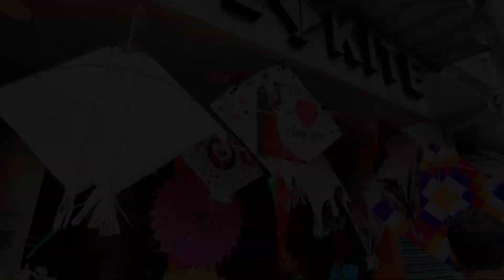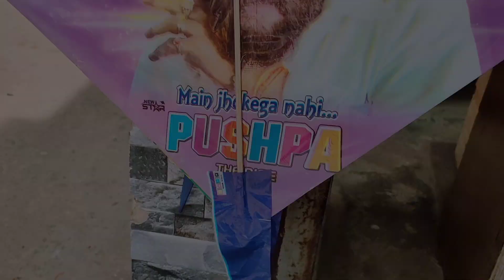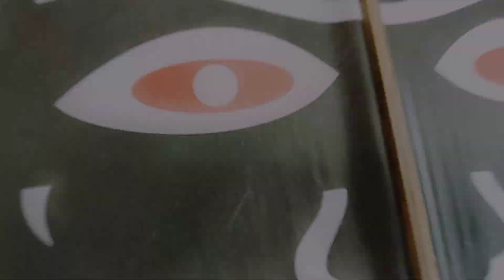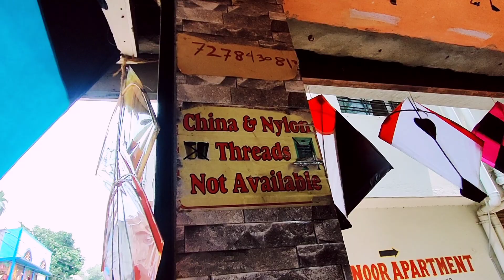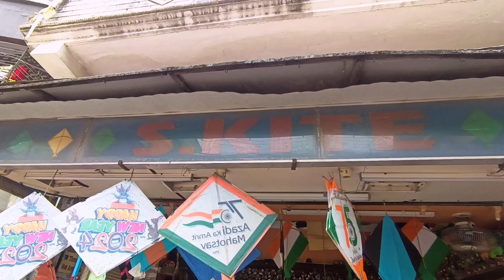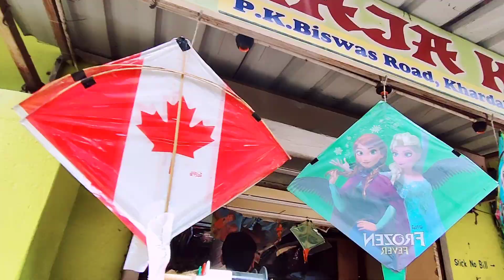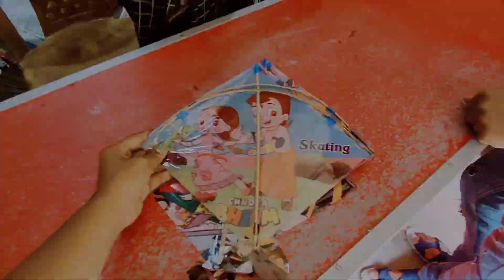Khardah Kite Market 2023|Wholesale Kite Market In Kolkata|Cheapest Kite Market|খরদহ ঘুড়ি মার্কেট2023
Khardah Kite Market 2023|Wholesale Kite Market In Kolkata|Cheapest Kite Market|খরদহ ঘুড়ি মার্কেট 2023

●Your Quaris
All Type Kite Price
All Type Lathai Price
Kite Market Location
Kite Shop Details
Wholesale Kite Price
Retail Kite Price